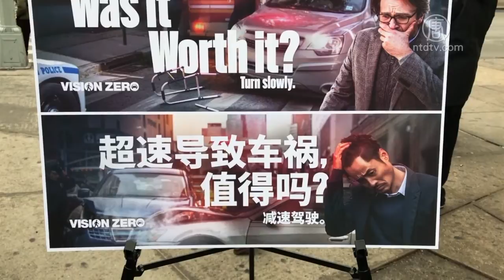“超速致车祸，值得吗？” 纽约新广告警惕危险驾驶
周五，纽约市交通局宣布新的“零死亡愿景”的广告宣传活动，希望提高民众的交通安全意识。